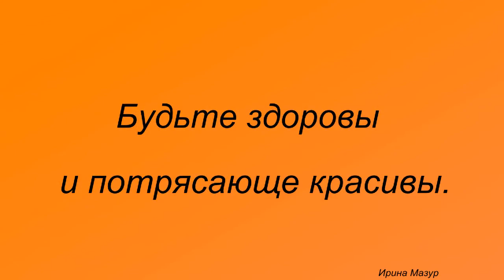Омолаживающая маска для лица из зимнего опенка.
В грибной косметичке у нас зимние опята. Здесь я покажу, как сделать омолаживающую маску для лица из зимних опят. Маску применяют так же при сухой коже.